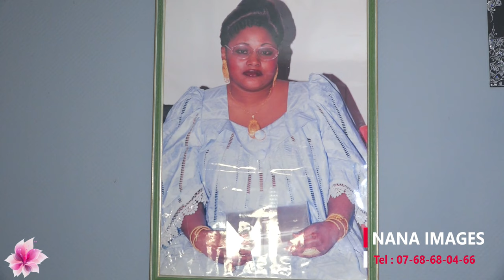NANA IMAGES MARIAGE DE MAMA DANSOKO ET KARAMBA DIABY